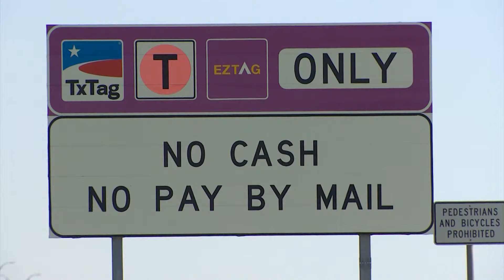TxDOT: Watch out for this new scam using toll tags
TxDOT says scammers pretend to work for TexTag, texting customers about missing payments.